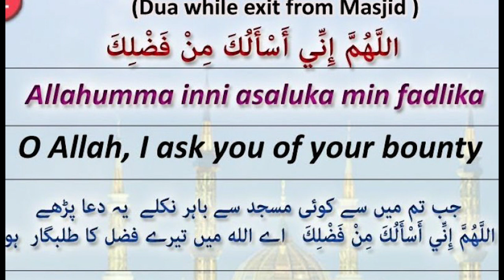Masjid mein dakhil honey aur bahir aney ki dua|مسجد میں داخل ہونے اور باہر آنے کی دعا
masjid mein dakhil honey aur bahir aney ki dua.
masjid mein dakhil honey aur bahir aney ka mukamal treqa.
Masjid Mein Dakhil honay Ki Dua - DUA When Entering Masjid
Masjid Me Dakhil Hone Aur Bahar Nikalne Ki Dua - Dua When Entering Mosque
MASNOON DUAIN(MASJID SE NIKALNE KI DUA)BY hafiz adil
Masjid mein dakhil hone ki dua (دعاء)
Masjid May Dakhil Honay ki Dua | مسجد میں داخل ہونے کی دعا
Dua when Entering Masjid - Masjid Me Dakhil Hone Ki Dua.
Masjid Mein Dakhil Hone Ki Dua - Dua Urdu Tarjumay Ke Saath - Masnoon Dua Aur Urdu Tarjuma
Masjid me dakhil hone ki dua aur bahar aane ki dua
masjid mein dakhil hone jaane bahar nikalne ki dua enter exit  urdu hindi
Masjid se Bahar nikalne ki dua
Masjid se bahar nikalne ki dua | Dua for leaving Mosque | by hafiz adil ihsan
Dua when entering the masjid with hafiz adil & ihsan
New Letest 2018 Masjid Mein Dakhil honay Ki Dua